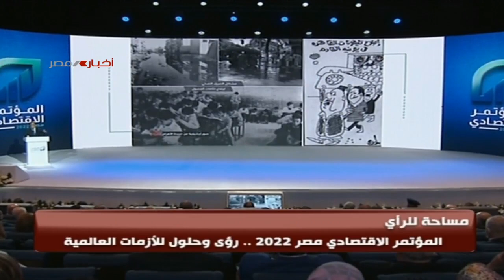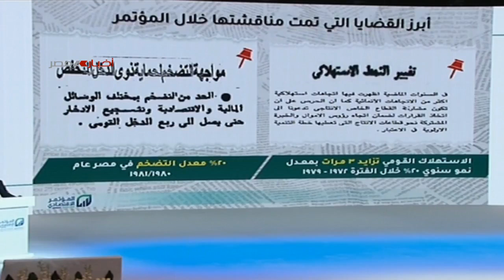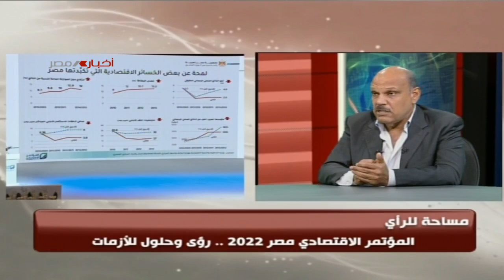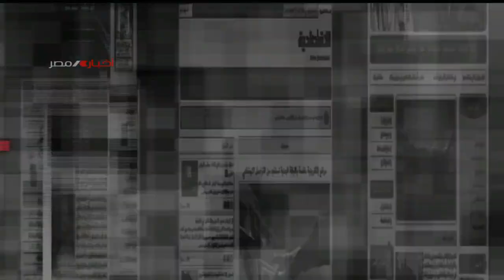برنامج مساحة للرآى | المؤتمر الاقتصادي خارطة طريق لاقتصاد أكثر تنافسية | 25-10-2022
تقديم |إيهاب اللاوندى
ضيف الحلقة |د/ حسن الصادي - استاذ الاقتصاد جامعة القاهرة